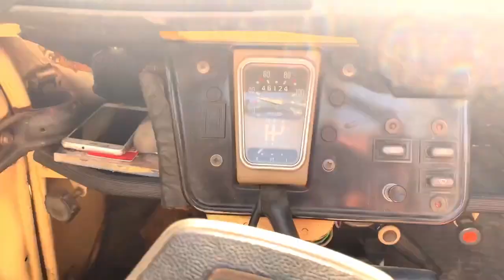Rumba Coumo Gipsy catala ( Yo la vi )